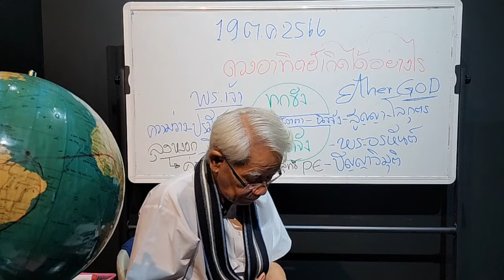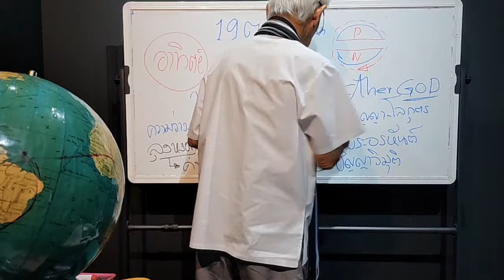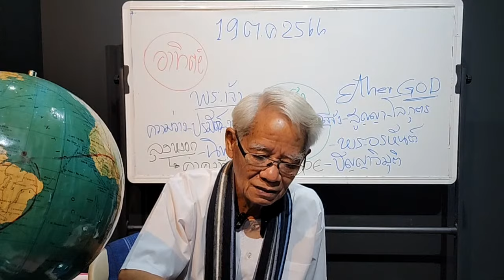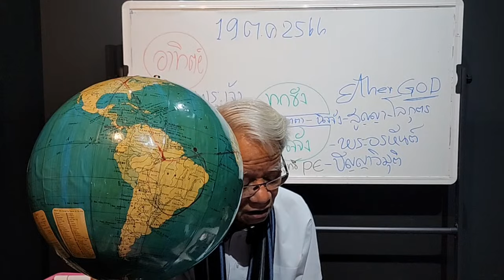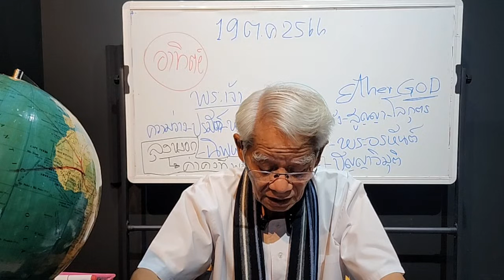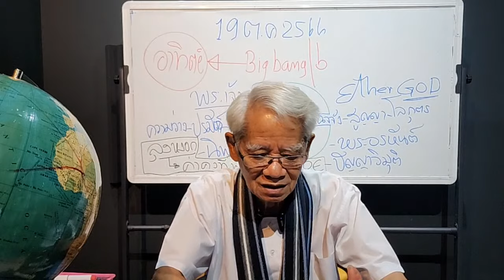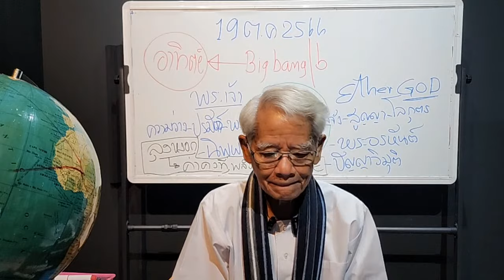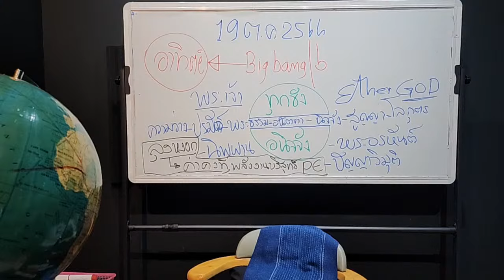ตอนที่ 2 ดวงอาทิตย์เกิดได้อย่างไร ? Live วันพฤหัสบดีที่ 19 ตุลาคม 2566 #